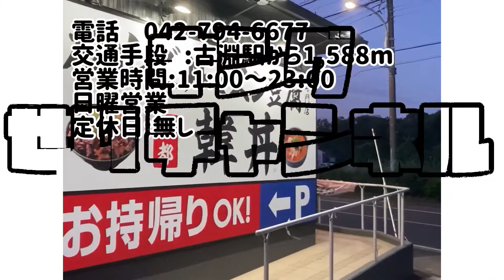カルビ丼のお店 さっちゃん町田木曽店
町田木曽にある、韓丼のカルビ丼のさっちゃんに行ってきました！ここのカルビ丼はヤバウマ！一度行くと病みつきに
なります♬
スンドゥブや、石焼ピビンバ、ユッケジャンなど、目移りしちゃうメニューばかり💦
あーいやんなっちゃうー💦
値段もお手頃です♬